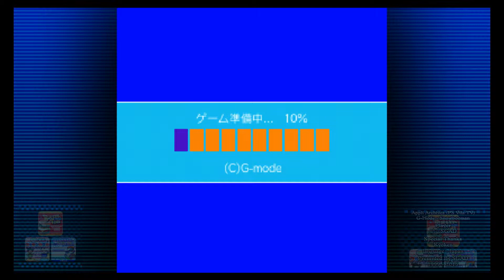PS Vita TV - Appli Archives - G-Mode - Snowbooman / スノボーマン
This game is not a newly created game,
The past is a Japanese crafted game for Galapagos mobile.
It has been released as the current Archives.

アプリアーカイブス ジー・モード スノボーマン
同タイトルのコンテンツに3つのゲームがプレイ可能。
2015/05/05 現在、PlayStationStoreにて、309円で配信中